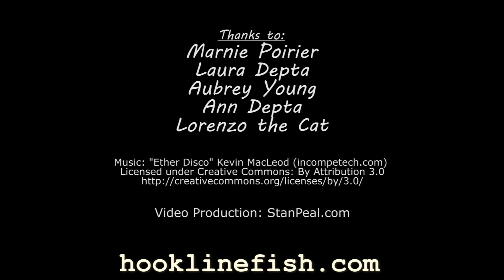Hookline Fish Company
Northwest-style smoked salmon made in New York's Hudson Valley. One bite and you'll be hooked!

You can get Hookline Fish Company’s delicious smoked salmon at fine markets in Manhattan and throughout the Woodstock area. In New York City, look for Hookline’s smoked salmon at The Lobster Place in Chelsea Market, Forager’s City Market on Eighth Avenue at West 22nd Street, and Pisacane Seafood on First Avenue near East 51st Street. (We hope to get our salmon in more NYC stores very soon.) Around Woodstock, you can find Hookline’s salmon at fine stores such as Blue Mountain Bistro-To-Go, Cheese Louise, Sunfrost, La Bella Pasta and Hurley Ridge Market. Our salmon also is sold in Migliorelli’s farm stands in Mount Tremper (year-round) and in Rhinebeck and Redhook (spring, summer and fall). Hookline smoked salmon also can be found at the Smokehouse of the Catskills near Saugerties, Gadaleto’s Seafood in New Paltz, and Emmanuel’s Marketplace and Davenport Farms in Stone Ridge.

You also can buy directly from Hookline at our smokehouse near West Hurley, at 906 State Route 28. It’s 4 miles from the Thruway traffic circle, right across Route 28 from Brad’s Barns. Stop in Thursday, Friday and Saturday — we’d love to see you!

Winter Hours: Hookline’s retail store is open Thursday from 1 to 6 p.m., Friday from 11 a.m. until 7 p.m., and Saturday from 11 a.m. until 6 p.m. Call for additional information.